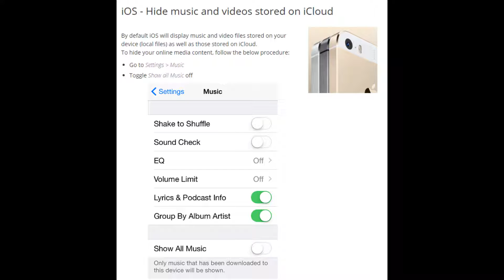iOS - hide music and videos stored on iCloud